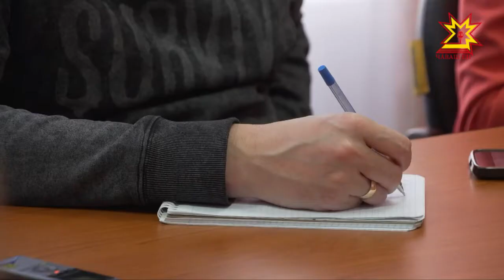Центральная избирательная комиссия Чувашии открыла сезон пресс-конференций.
Посвящены они будут подготовке к выборам Президента России. Напомним, голосование состоится 18 марта. Пока же все избирательные комиссии, органы власти, политические партии и общественные движения готовятся к этому событию. Что происходит в нашей республике — рассказал председатель Центризбиркома Чувашии Александр Цветков.